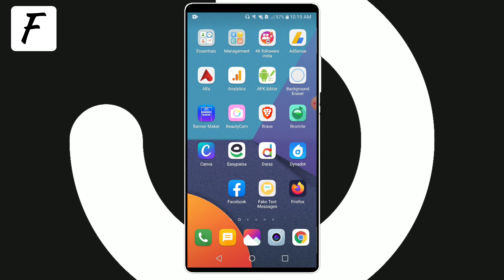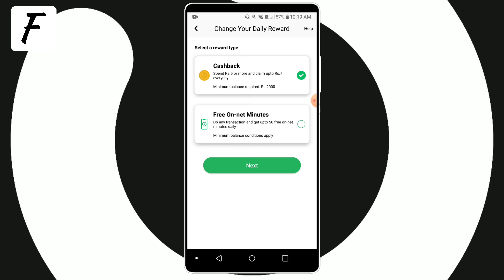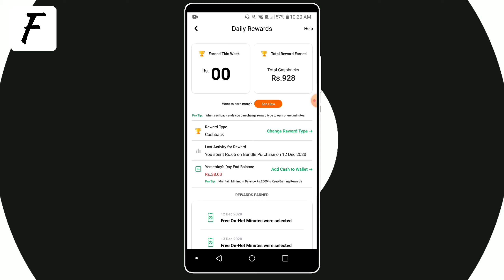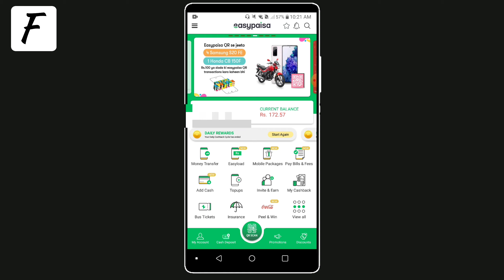Easypaisa Daily Cashback Full Solution And Process | FAHDI TECH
easypaisa raahi,
easypaisa account,
easypaisa earn money,
easypaisa loan,
easypaisa account kaise banate hain,
easypaisa helpline number,
easypaisa app,
easypaisa account khatam karne ka tarika,
easypaisa atm card,
easypaisa account se paise kaise nikale,
easypaisa account delete karne ka tarika,
easypaisa bill payment,
easypaisa bank transfer,
easypaisa biometric verification online,
easypaisa business,
easypaisa business account,
easypaisa bill payment cashback offer 2020,
easypaisa business in pakistan,
easypaisa balance transfer,
easypaisa cashback,
easypaisa clone,
easypaisa cashback offer,
easypaisa card,
easypaisa code,
easypaisa clone app,
easypaisa coke code,
easypaisa debit card,
easypaisa debit card 2020,
easypaisa daily reward,
easypaisa debit card activation,
easypaisa daily cashback offer 2020,
easypaisa debit card online shopping,
easypaisa debit card use karne ka tarika,
easypaisa daily cashback,
easypaisa error code,
easypaisa earning,
easypaisa error,
easypaisa error code esb 99017,
easypaisa earn money game,
easypaisa error code esb 99154,
easypaisa error frm 20000,
easypaisa e statement,
e sahulat payment easypaisa,
easypaisa free minutes,
easypaisa free balance,
easypaisa free minutes on balance,
easypaisa free balance 2020,
easypaisa free mb,
easypaisa foodpanda,
easypaisa free money,
easypaisa full details,
easypaisa game,
easypaisa gas bill payment,
easypaisa gift money,
easypaisa gmail account,
easypaisa google play payment,
easypaisa goal and reward,
easypaisa gas bill pay,
easypaisa gmail,
easypaisa helpline,
easypaisa health insurance,
easypaisa helpline number for zong,
easypaisa helpline number for jazz,
easypaisa hack 2020,
easypaisa health services,
easypaisa halal or haram,
easypaisa insurance,
easypaisa insurance in urdu,
easypaisa investment,
easypaisa iban number,
easypaisa invite and earn,
easypaisa istemal karne ka tarika,
easypaisa invite a friend offer,
easypaisa internet packages,
easypaisa information,
easypaisa jazz,
easypaisa jazzcash,
easypaisa jazz load,
easypaisa jazz package,
easypaisa jazz bundles,
easypaisa jazzcash business,
easypaisa job,
easypaisa jazz load offer,
easypaisa ki helpline,
easypaisa kamyab mustaqbil in urdu,
easypaisa ka account banane ka tarika,
easypaisa k faidy,
easypaisa karne ka tarika,
easypaisa ka faida,
easypaisa kaise karte hain,
easypaisa kamyab mustaqbil insurance,
easypaisa account banane ka,
easypaisa life insurance details in urdu,
easypaisa load karne ka tarika,
easypaisa limit check,
easypaisa loan lene ka tarika zong,
easypaisa loan app,
easypaisa money transfer,
easypaisa mobile account,
easypaisa money transfer to bank account,
easypaisa merchant account registration,
easypaisa money transfer to mobile number,
easypaisa my approval,
easypaisa mobile screen insurance,
easypaisa mein paise kaise dalen,
m tag recharge easypaisa,
easypaisa new update,
easypaisa number change,
easypaisa new offer,
easypaisa new account,
easypaisa new update 2020,
easypaisa not working,
easypaisa new offer 2020,
easypaisa not login,
easypaisa number,
new easypaisa account,
easypaisa otp,
easypaisa one rupee game,
easypaisa offer,
easypaisa otp fetch problem,
easypaisa online shopping,
easypaisa otp failed,
easypaisa old version download,
easypaisa online earning,
easypaisa open,
easypaisa peel and win,
easypaisa pubg uc,
easypaisa pin code reset,
easypaisa paypak card,
easypaisa password change,
easypaisa pin code change,
easypaisa pin blocked,
easypaisa qr,
easypaisa qr code,
easypaisa qr code registration,
easypaisa qr payment,
easypaisa qr code generator,
easypaisa qr transaction,
easypaisa qr se jeeto,
easypaisa quiz questions,
easypaisa raahi trailer,
easypaisa retailer account,
easypaisa reference optional,
easypaisa raahi episode 5,
easypaisa raahi episode 2,
easypaisa raahi episode 3,
easypaisa raahi episode 6,